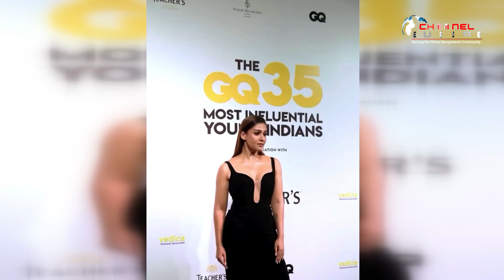সালমানের প্রেমে হাবুডুবু খাচ্ছেন নয়নতারা , জানালেন নিজেই